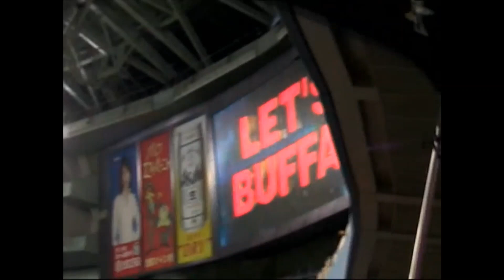【応援団リード前】2004年8月7日 炎えろ！近鉄バファローズ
2004年8月7日 大阪ドーム
西武ライオンズ対大阪近鉄バファローズ　合併騒動真っ只中。
炎えろ！近鉄バファローズ演奏シーン。

最高に渋い応援歌。
３番のトランペット一本での演奏がかっこよすぎます。

映像はご了承ください。

リード 大阪紅牛會